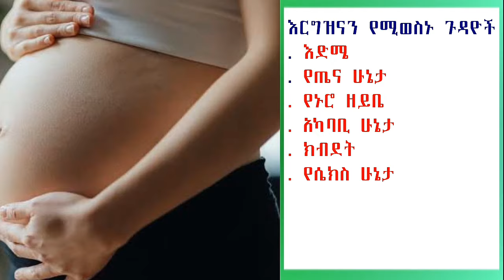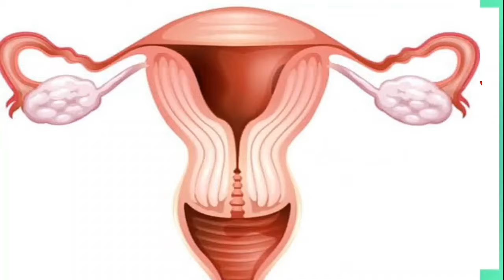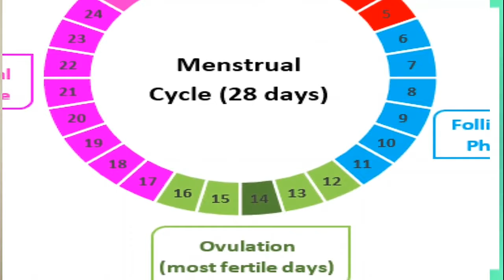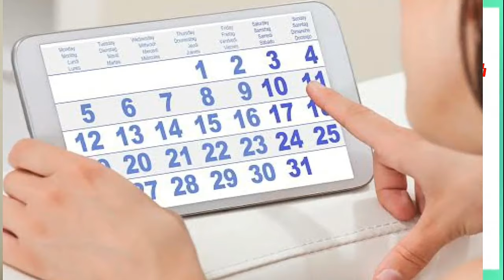ቶሎ ለማርገዝ መቸ ሴክስ ማድረግ ይመረጣል? Best days to become pregnant.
እርግዝና መቼ ይከሰታል
እርግዝና እንዲፈጠር ምን ማድረግ አለብኝ
ለማርገዝ ምን ማድረግ አለብኝ
ለማርገዝ የሚረዱ ምግቦች
እርግዝና እንዲፈጠር መቼ ሴክስ ግንኙነት ማድረግ አለብኝ
health education - ስለጤናዎ ይወቁ
ፔሬድ በሄደ በስንተኛው ቀን ይረገዛል
እርግዝና እንዴት ይፈጠራል